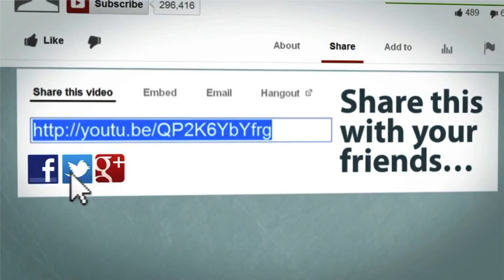Are You Living in the Realm of Done?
Online Christian-Based Stay-at-Home Business 411. [Video 36] Behold the POWER of the FAITH plus Imagination. Are you working your butt off or living in the reality of Jesus' finished work where everything has been accomplished for you? Download the blessing that God has for you today!